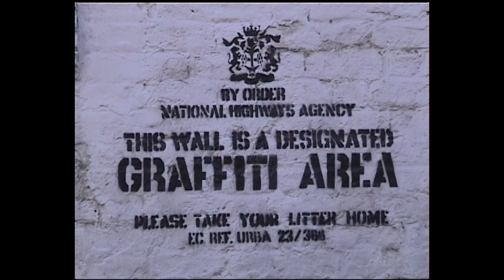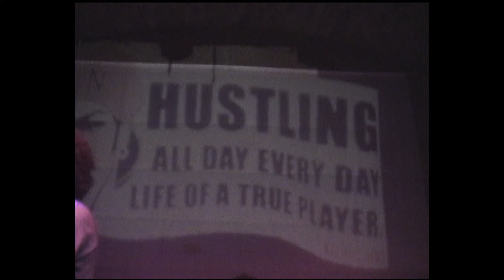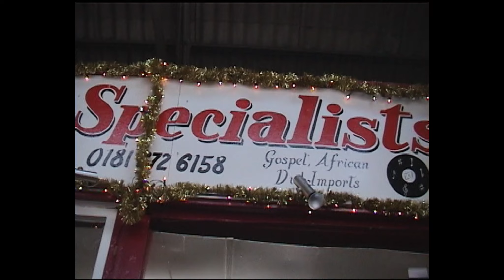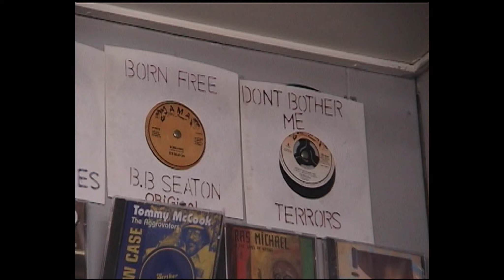MARAUDERS | Season 2 | Episode 6: Run Out | SRN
Playback, Freddys headline show at Cargo. Banksy murals on the Shoreditch walls. Event has a Cuba St vibe with friends DJ Recloose and VEE in the area. Promoter Charles-Kirby Welch interview, part of the hustle on the ground for Freddys, excited band is planning first studio album. Tooting neighbourhood farewell. Bonus track Runnin’ Run-Out Remix by DJ MU.